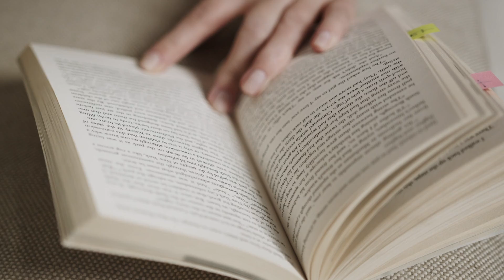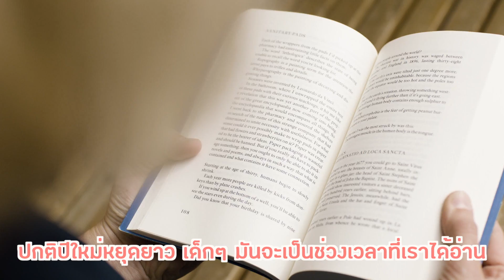ท้อ หมดไฟในการอ่านหนังสือสอบ ต้องฟัง!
อยากหาแรงบันดาลใจในการอ่านหนังสือ หมดไฟในการเรียน พี่น้ำหวานชวนน้องๆมาคุยกับพี่หมอแป้น ทันตะ มศว. ผู้ที่ผ่านอุปสรรค กว่าจะสอบติดทันตแพทย์ได้
ใครอยากได้แรงบันดาลใจในการเรียนต้องดูจ้า

ใครที่อยากได้ไฟในการอ่านหนังสือและเทคนิคการเรียนดีๆและเข้มข้น ขอเชิญมาเรียนค่ายออนไลน์
ปลุกไฟการเรียน สอบติดไปด้วยกัน จะได้มิตรภาพดีๆและมีคำถามก็ถามพี่ๆได้เลย
หรือ IG: Mindventureteam

8 วิธีค้นหาตัวเอง สำหรับคนที่ไม่รู้ว่าตัวเองชอบอะไร
เรียนยังไงให้ได้เกรดดี สูตรลับจากพี่น้ำหวานที่1 ของรุ่น

ติดตามพี่หมอแป้นได้ที่

▼เข้ามาพูดคุยกับน้ำหวานได้ ตามช่องทางนี้เลย▼☺️

🌈🌈สนใจสนับสนุนแชนเนิล (sponsor) ติดต่อได้ที่: หรือ inbox ทางเพจเฟสบุ๊ค Ms Namwarn ได้เลยค่ะ
(รับงานพิธีกร, วิทยากร, สัมภาษณ์, โปรโมทโฆษณา)